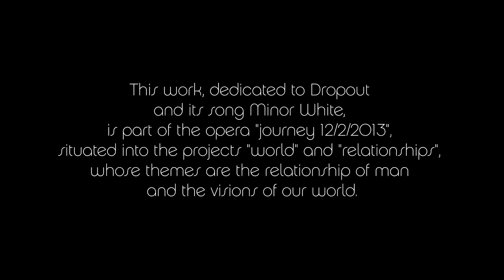Dropout - Minor White by Regina Huebner 2013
taken from the album: How to measure the sky, 2012